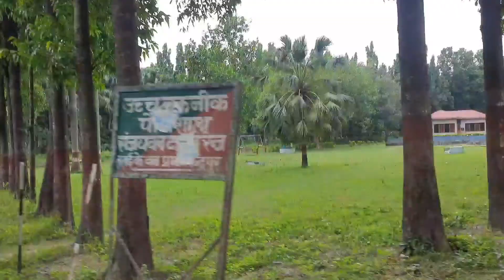SANJAY VAN TANDA JUNGLE